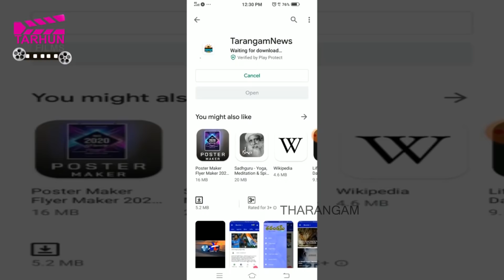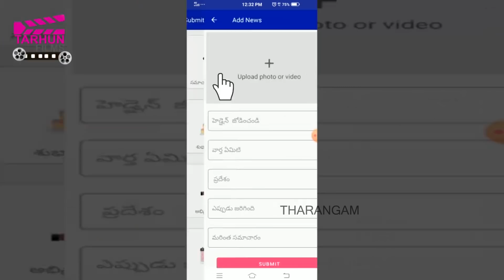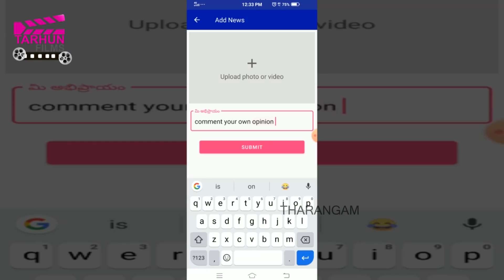చీరకట్టులో అదరగొట్టిన అందాల ముద్దుగుమ్మ శ్రద్ధ దాస్ | TARHUN FILMS I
చీరకట్టులో అదరగొట్టిన అందాల ముద్దుగుమ్మ  శ్రద్ధ దాస్ | TARHUN FILMS |
మీ అందరికీ అల్లు అర్జున్ నటించిన ఆర్య-2  సినిమా గుర్తుంది కదా. అందులో కాజల్ కన్నా శ్రద్ధా దాస్ తన కవ్వింపులతో హీరోతో పాటు కుర్రకారుకు మతి పోగొట్టేసింది. సిద్ధూ ఫ్రమ్ శ్రీకాకుళంతో తెలుగులో ఎంట్రీ ఇచ్చిన ఈ అందాల భామ మార్చ్ 4 న  తన 33 వ పుట్టినరోజు జరుపుకుంది.
ఈ ముంబై భామ జర్నలిజంలో బ్యాచిలర్ ఆఫ్ మాస్ మీడియా పట్టా పొందింది. తన శరీర అందాలను చీర కట్టులో చూపుతూ యువతకు నిద్ర లేకుండా చేస్తోంది. అంతేకాదు ఈ భామ సోషల్ మీడియాలో చాలా యాక్టివ్ గా ఉంటోంది. మార్చి 4వ తేదీన తన బర్త్ డే సందర్భంగా తన అభిమానులతో కనెక్ట్ అయ్యేందుకు తాజా ఫొటోషూట్ యొక్క ఫొటోలను సోషల్ మీడియా ద్వారా పంచుకుంది. అందులోనూ చీర కట్టులో ఈ ముంబై ముద్దుగుమ్మ అలాంటి ఫోజులతో అందరినీ రెచ్చగొడుతోంది. అలాంటి అందమైన చీర కట్టు... వయ్యారంగా మెలితిరిగిన నడుము అందాలపై మీరు కూడా ఓ లుక్కేయండి.
రోజు రోజుకు సోషల్ మీడియా ఎంతలా పాపులర్ అవుతుందో ప్రత్యేకంగా చెప్పాల్సిన పని లేదు. అయితే ఈ సోషల్ మీడియాను వాడుకోవడంలో హీరోయిన్ల తర్వాతే ఎవరైనా. ఎందుకంటే నేటి తరం అందాల తారలంతా ఎప్పటికప్పుడు తమ అందాల ఆరబోతను ఆన్ లైన్ వేదికగా అందరికీ చూపుతూ కుర్రకారులో వేడి పుట్టిస్తున్నారు. ఈ కోవలోనే శ్రద్ధా దాస్ రెచ్చిపోయి చీరలోనూ తన అందాలను ఆరబోసింది.
తన పుట్టినరోజు సందర్భంగా చీరకట్టులో ఓ ఫొటోషూట్ చేసింది. ఆ అందాలతో పాటు అలాంటి ఫోజులిస్తూ వాటినన్నింటినీ తన సోషల్ మీడియా అకౌంట్లలో పోస్ట్ చేసి కుర్రకారుకు పిచ్చెక్కిస్తోంది. శ్రద్ధా దాస్ ని ఇలా చీరకట్టులో చూసి యువత మైమరచిపోతున్నారు
చీర కట్టుకున్నప్పుడు నడుములో కొంత భాగం బయటికి కచ్చితంగా కనిపిస్తుంది. అయితే చాలా మంది కొంత భాగాన్నే చూపించేందుకు ఇష్టపడతారు. అయితే శ్రద్ధా దాస్ మాత్రం నడుము అందాలను యధేచ్ఛగా చూపుతోంది. అలాంటి ఫొటోలను మీరు ఇక్కడ చూడొచ్చు.
ఈ భామ అకేషన్ ను బట్టి ఎలాంటి చీర కట్టుకోవాలో ఈ చీరల ద్వారా తెలుపుతోంది. పార్టీల్లో చీరలతో డ్యాన్స్ చేయడం వంటి వాటికి ఇలాంటి చీరలు చక్కగా సరిపోతాయని, ఎలాంటి ఇబ్బంది కలగదని చెబుతోంది.
చీర కట్టులో శ్రద్ధా దాస్ తన మెలికలు తిరిగిన నడుము అందాలను చూపుతూ కుర్రకారుకు పిచ్చెక్కిచ్చింది. అలాగే కిక్కిచ్చే లుక్స్ ఇస్తూ నడుము వయ్యారాలను ఒలకబోసింది. ఆ అందాలు చూసి కుర్రకారు తట్టుకోలేకపోతున్నారు.
శ్రద్ధా దాస్ ను చీర కట్టులో చూసిన నెటిజన్లు తమదైన శైలిలో కామెంట్లు చేస్తున్నారు. ‘ఐ లవ్ యు హాటీ‘ అంటూ తమలోని భావాలను నిర్మోహమాటంగా బయట పెట్టేస్తున్నారు. దీంతో సోషల్ మీడియాలో ఆమె ఫొటోలు హాట్ టాపిక్ గా మారిపోయాయి.
దక్షిణాదిలో శ్రద్ధా దాస్ అనేక తెలుగు, హిందీ, మళయాళం, కన్నడ మరియు బెంగాలీ చిత్రాలలో నటించింది. సౌత్ లో సిల్వర్ స్క్రీన్ పై ఒక ఊపు ఊపింది. ఇలా నటించే హీరోయిన్లు చాలా తక్కువగా ఉంటారు.
ఆర్య-2లో అల్లుఅర్జున్ తర్వాత తెలుగులో డార్లింగ్, నాగవల్లి, మొగుడు, గుంటూరు టాకీస్, గరుడా వేగా వంటి సినిమాలలో నటించిన తర్వాత ఎందుకో ఈ భామ వేగం తగ్గించేసింది. అయితే గుంటూరు టాకీస్ లో ఈ భామ నటనకు మంచి మార్కులే పడ్డాయి. అయితే ప్రస్తుతం వెబ్ సీరిస్ లపై శ్రద్ధ చూపుతోంది. అక్కడ కూడా తన అందాలతో అందరికీ మతి పొగొడతానంటోంది ఈ ముంబై ముద్దు గుమ్మ.